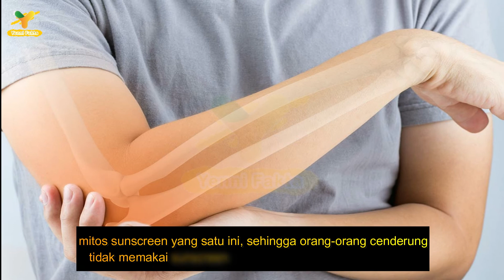Fakta unik tentang sunscreen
.Siapa yang tidak kenal dengan produk perlindungan kulit yang satu ini? Di tengah meningkatnya kepedulian setiap orang terhadap perlindungan kulitnya, produk sunscreen kerap menjadi kebutuhan sehari-hari yang wajib untuk di miliki. Melihat hal ini, banyak pula brand kecantikan yang menciptakan produk sunscreen tersendiri dengan kandungan SPF yang berbeda-beda. Produk ini pun di kenal dengan fungsi utamanya yaitu untuk melindungi kulit dari paparan sinar matahari yang dapat merusak jaringan pada kulitmu.
Berikut ini adalah 5 Fakta Tentang Sunscreen Versi Yenni fakta.